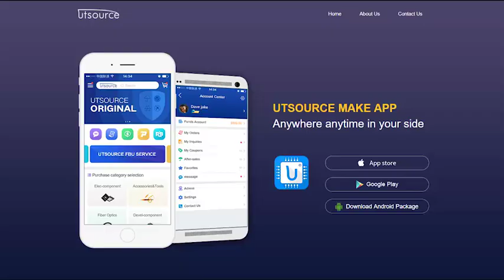AD712CQ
Brand:Analog Devices
Package / Case:DIP-8